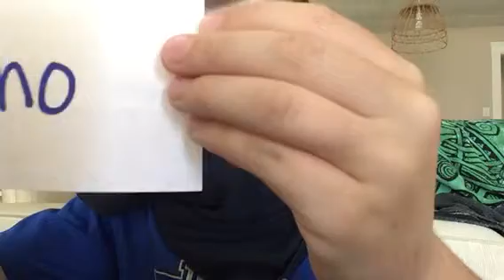A speech about air pollution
I have made a speech that I hope will change the world and I hope you will enjoy the speech